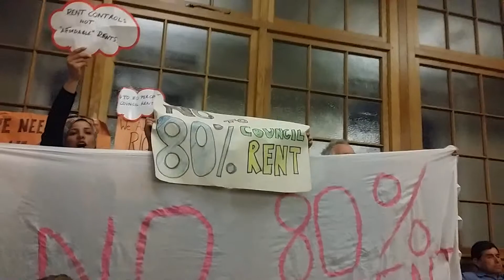Barnet Housing Action at Council Meeting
Barnet Residents demo at Barnet Council Meeting.